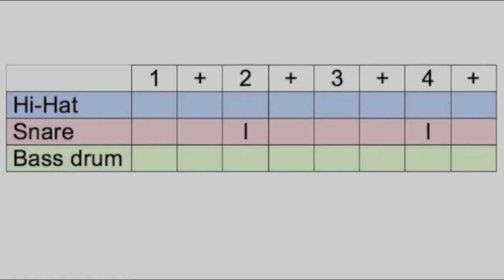Schlagzeug 7 Rhythmiktabelle